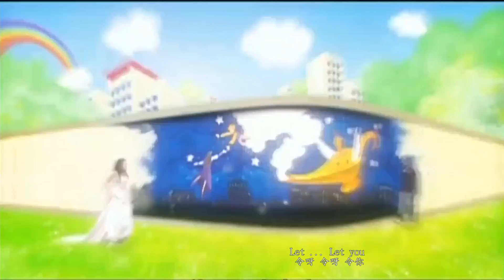🎵Greeting Friendship Song (Piano Music) │「問候歌」 演奏曲 │Composer： Xiu shi Wu│MV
《轉角＊遇到愛 Corner With Love》(2007) TV series  [ Trailer ]

《轉角遇到愛 》 2007年 [電視原聲帶 專輯音樂]

plot outline：
養尊處優的 俞心蕾 從小生長在上海，過著公主式的生活。
對插畫有著濃烈興趣的 秦朗，
則因洽談出版畫冊的事宜被騙走了所有的錢財，
只好暫時打工以賺取回臺北的旅費。

一場轉角的車禍，讓 秦朗 和 俞心蕾 相遇，
也使這兩個原本不同世界的人變成了好朋友。

 之后，
因 俞心蕾 父親的破產使她無家可歸，
於是她拿著父母留給她的錢和機票來到了臺北。
但 俞心蕾 要暫時落腳的地方竟然是 秦朗 居住的住家，
而 俞心蕾 卻拿不出房子屬於是自家的證據，只好暫時寄人籬下。

                            ---資料來源：(維基百科) 官方網站---